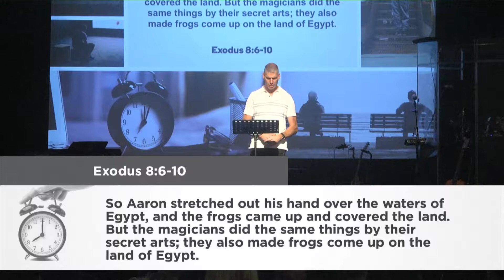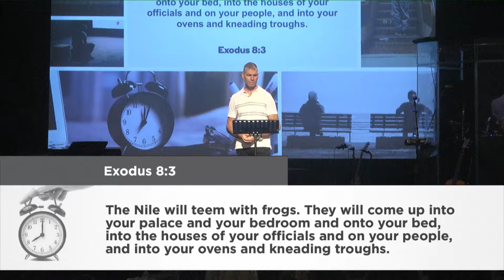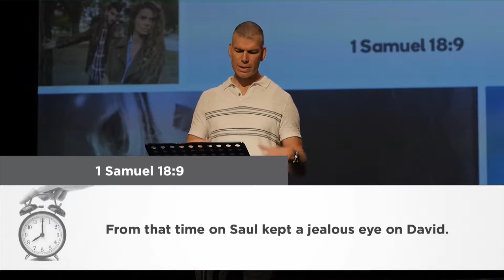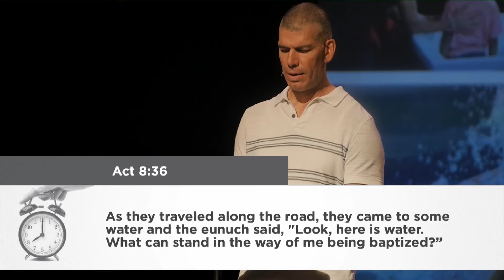Spiritual Procrastination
This Sunday we talk about what might be the single most dangerous word in the English language — tomorrow.

We suffer from what might be called spiritual procrastination. Procrastination is not about physical laziness. You could be hyperactive and still be a procrastinator. Procrastination is the failure to do what needs to be done, when it needs to be done. It’s the failure to do the right thing at the right time.

So the question is: where in your life are you saying “Tomorrow” where God is asking you to say, “Today?”